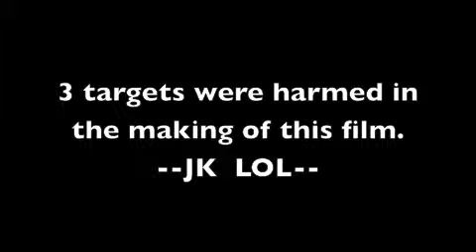Alcatraz Season 4 Episode 5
The Geneva Conference recruits special agents to protect the conference against the Blood Knight...And sends them to Basic Training...Uh-Oh...